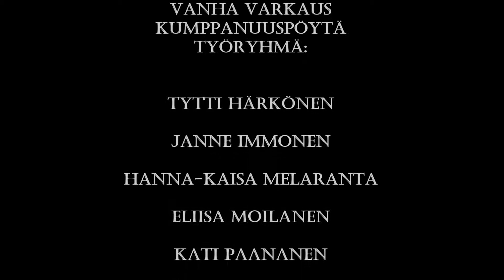Vanha Varkaus kumppanuuspöytä päiväkirja osa 8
Vanha Varkaus-alue on Varkauden historian ydinalueita, kaupungin historia elää Vanhan Varkauden kaduilla, rakennuksissa, tehtaissa ja puistoissa. Kehittyäkseen alue tarvitsee nyt aktiivisia toimenpiteitä. Vanha Varkaus-alueen kehittämisen keskiössä on toki rakennusten säilyminen, mutta myös se, kuinka aluella voidaan asua, yrittää ja toimia. Mitä toimintaa ja toimenpiteitä tarvitsemme, jotta Vanha Varkaus-alue voi tuottaa meille hyvinvointia, palveluita, työpaikkoja ja kuinka se voi välittää kaupunkilaisille merkityksellistä tietoa kulttuuriperinnöstä ja antaa meille luvan tulla ja viipyä meille merkityksellisistä paikoista?